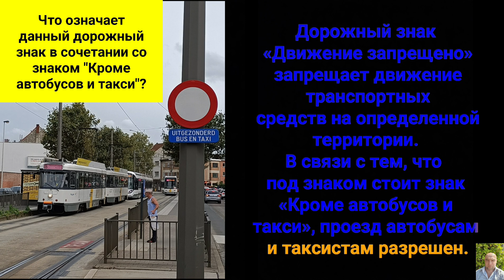Дорожный знак «Движение запрещено».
Дорожный знак «Движение запрещено» запрещает движение транспортных средств на определенной территории.  В связи с тем, что под знаком стоит знак «Кроме автобусов и такси», проезд автобусам и таксистам разрешен.